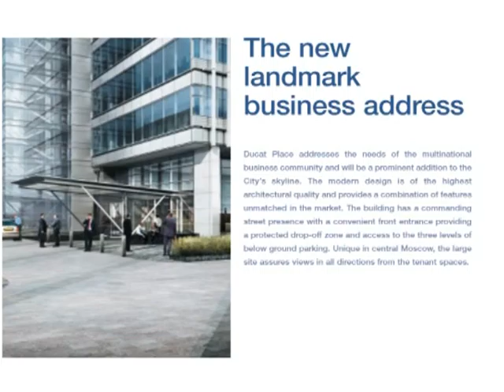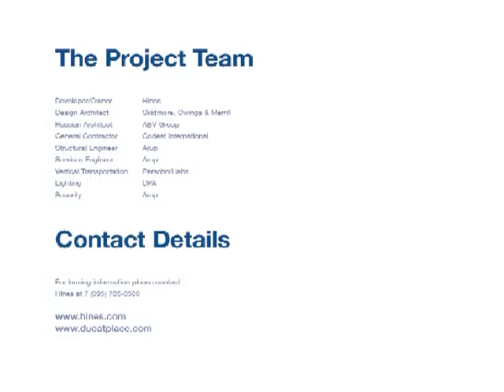Ducat Palace 3 Russia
Ducat Palace 3 Russia, Moscow video.